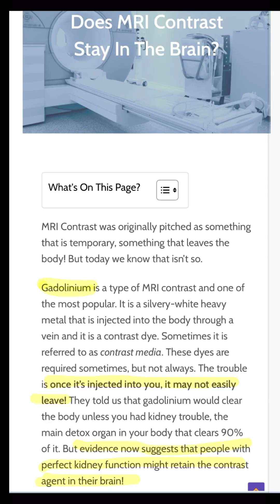Dangers of Gadolinium.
If you or anyone you know has been exposed to contrast (gadolinium) please listen and share this info👇

Gadolinium, often used in CT and MRI is a metal that doesn’t belong in your body. It is a neurotoxin and can takes months to years to be eliminated from your body.

Here are some Common Symptoms reported by patient’s following an MRI with contrast:
- Head pain
- Brain fog
- Headaches
- Deep bone pain
- Serve joint pain
- Loss of mobility
- Skin discoloration
- Skin substrate thickening
- Skin burning sensation
- Rashes
- Tingling sensation
- Muscle vibrations and fasciculations
- Skin pins and needles
- Vibrations in arms and legs
- Muscle loss
- Increased weakness
- Fatigue
- Vision loss
- Blurry vision

There are a lot of great resources available online if you want to learn more about Gadolinium:

- MRI gadolinium contrast safety side effects & toxicity research on FB
- Sauna Detoxification using Niacin by dr.Daniel Root

▶️Let me know below if you or anyone you know have ever been exposed to contrast 👇

Follow @monikabanach.official  and @superiormindbodyhealthpodcast for more.